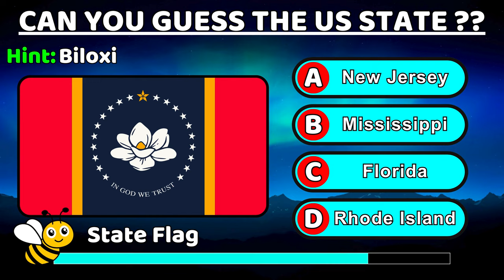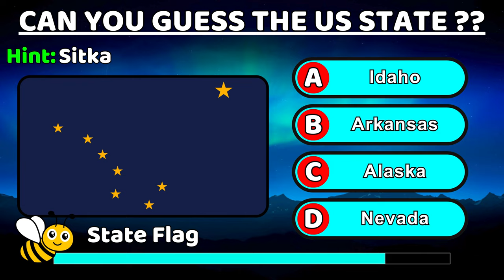Guess the US State 🇺🇸| Episode 02 | Can You Identify These US States? | Flags🚩|Major Cities US Quiz🌍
Welcome to another exciting episode of "Guess the US State!" In this geography quiz adventure, you'll be challenged to identify states from around the United States based on State Flags, Major Cities and Hints. Can you guess them all?

🌍 Can You Identify These States?
Get ready for a global journey as we explore the diverse states of the USA. This episode features 10 captivating questions that will test your knowledge of US State Capitals, Major Cities and world geography. Challenge yourself and see how many states you can correctly identify!

🔍 Hints to Guide You: Each question comes with a helpful hint to assist you along the way. From unique state flag features to geographical clues, we've got you covered as you unravel the mysteries of each state.

🤔 How to Play:
Watch each question closely.
Consider the provided hints.
Make your guess within the 5-second challenge.
Play with your friends and family for more fun.
Join us on this virtual adventure around the world—let's see how well you know our planet!

🌆 Be a Part of the Guess Hive Community:
🌐 Connect with Guess Hive:

Video Chapters:
0:00 Introduction
0:04 Question 1
0:13 Question 2
0:22 Question 3
0:31 Question 4
0:41 Question 5
0:50 Question 6
0:59 Question 7
1:08 Question 8
1:18 Question 9
1:27 Question 10
1:37 Conclusion